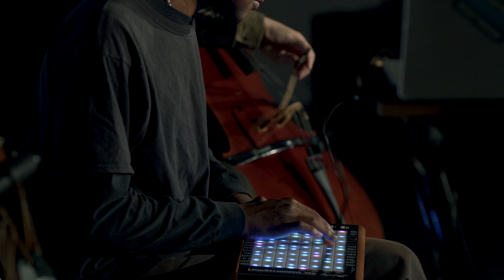Slauson Malone 1 Performs in Honor of Sam Gilliam | Pace Live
One of the boldest innovators of postwar American painting, Sam Gilliam often referred to the influence, impact, and ethos of jazz and musical improvisation on his work. To honor the artist’s legacy, Pace Live presented a two-part concert with musicians Jason Moran and Slauson Malone 1 (Jasper Marsalis), who in turn have been influenced by Gilliam.

Slauson Malone 1 is a performance work created by Marsalis, an artist and musician who explores the intersections of popular music and avant-garde performance. His past releases include A Quiet Farwell, 2016–2018 (Crater Speak), and he is joined here by cellist Nicky Wetherell.